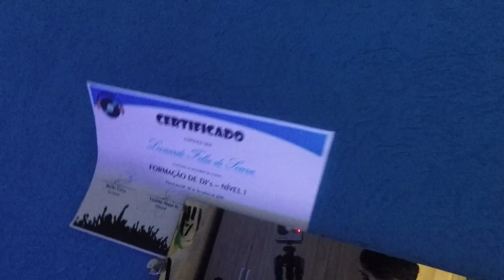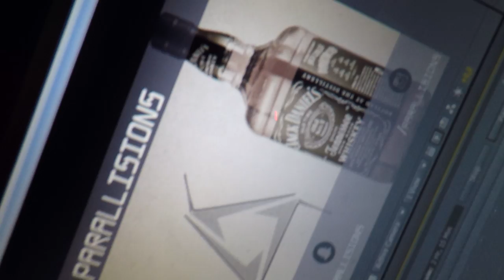AVISO SOBRE O NOVO CANAL !!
- FOLLOW PARALLISIONS -

♪Snap : Parallisions